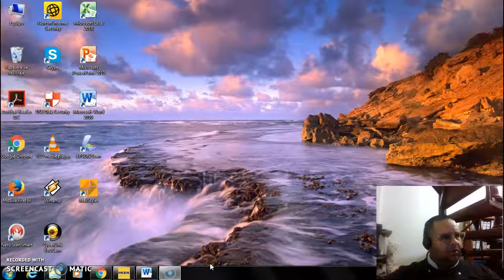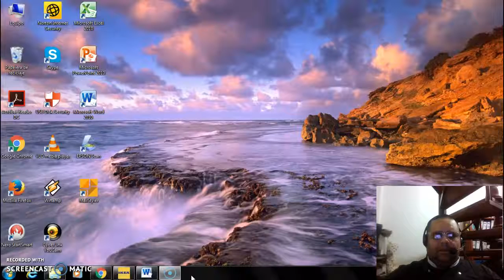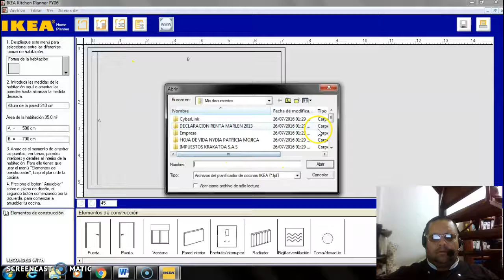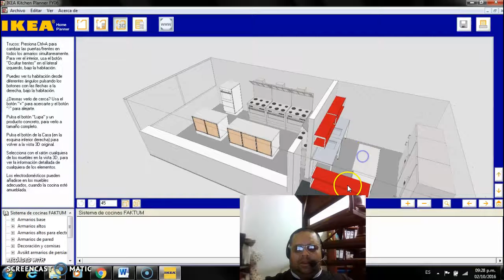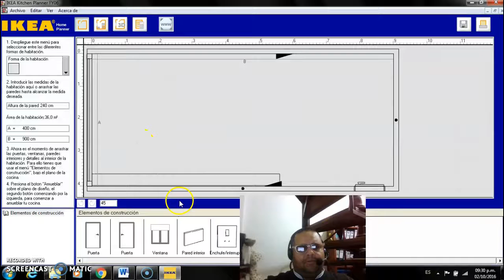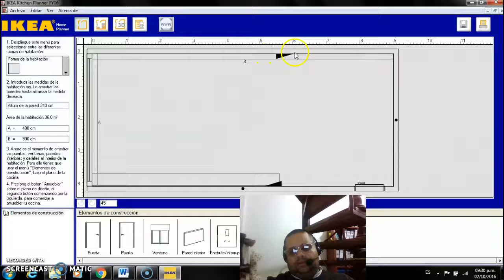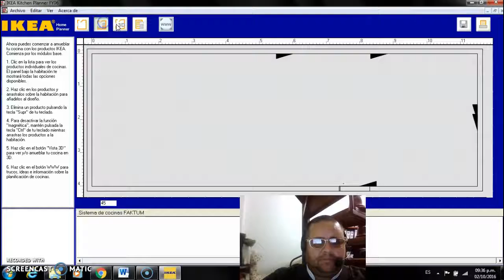1 Parte cocina ideal